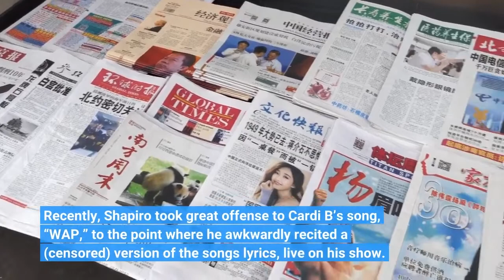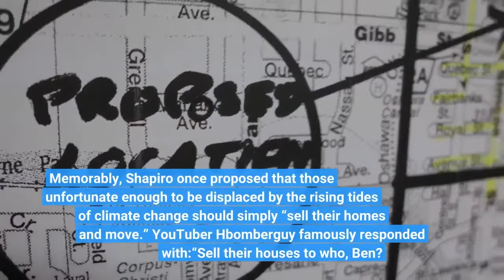The Mass Humiliation Of Ben Shapiro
Whenever Ben Shapiro is trending on Twitter, it means that another cringe-inducing moment has gone viral. Recently, Shapiro took great offense to Cardi B’s song, “WAP,” to the point where he awkwardly recited a (censored) version of the song's lyrics, live on his show. It’s an amusing clip; Shapiro repeats the sexually explicit phrases with stilted, painful apprehension, as though the words themselves could summon a succubus with a swollen rear. The memeable moment proved incredibly popular, not with Shapiro’s fans, of course, but his detractors. Shapiro’s audio was soon remixed, autotuned, spliced with Cardi B’s official music video, and, inevitably, made its way to Cardi B herself. Noticing that he was, again, the subject of mass mockery, Shapiro took the time to tweet a response, which contained an amusing implication. Now, I’m not going to deny that it’s fun to mock Ben Shapiro - the man rose to fame by shrieking statistics at college students, and when a BBC reporter finally confronted him on his hypocrisy, responded with: "I'm popular and no one has ever heard of you," before ending the interview. Memorably, Shapiro once proposed that those unfortunate enough to be displaced by the rising tides of climate change should simply “sell their homes and move.” YouTuber Hbomberguy famously responded with:“Sell their houses to who, Ben? F**king Aquaman?”For many of Shapiro’s detractors, he’s almost too embarrassing to ignore. But the world has been making fun of Shapiro for years, and it's starting to get stale. Yes, the man talks like a VHS tape on fast-forward, has an abundance of poorly thought-out opinions, and a puritanical attitude to fun music videos. But being the punchline of a joke has never negatively affected Shapiro’s ability to reach millions on social media (on Facebook, Shapiro is followed by 7 million people, and almost 3 million on Twitter). Shapiro has, seemingly, only benefited from the mass mockery sparked by his deliriously bad takes. Retweets, comments, jokes, and memes (and articles like this) only serve in Shapiro’s favor. The recommendation algorithms on social media might be complex and somewhat mysterious, but they generally favor engagement; thus, controversy, followed by mass-mockery, is an ideal way to attract an incredible amount of attention. I’d be surprised if Shapiro himself didn’t understand this contradictory dynamic, and actively seek public humiliation, on a regular basis, for the sake of his career. And in that regard, Shapiro is certainly succeeding.